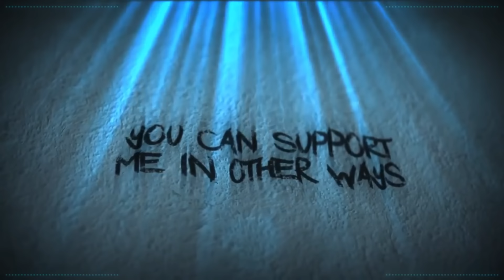Amberlynn Reids Deluded Interpretation of a "Love Life"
Gotta love an active "love life"...

Credits

Thumbnail Templates Drawn By:
Nesli

Alexz801
Angel
Georgina
Karen Fernandez
Lucky Liz
Mess The Moose
Monster Dumpling
Nathan
Poppy B
Ragamuffin89
Puk Blundell
SabiousAudios
XoIrishXo

Amy McKinley
Cecil Castillo
Laura Bones
Nicole Ruiz
Scarlet rot
Valerie Abbott
Victoria huntley

AtaraxiA
BadOPCode
Blast Action
Dolat
Ellishka Wall
Jennifer Agravat
Jo Shade
Leila Seymour
Lily_Undercoverintrovert
Liz Matthews
Michael Pettersson
Prospero 058
Remington Dixon
Russ Mullins
Sally Cat
SammieAnne_Angus
TrupsLP